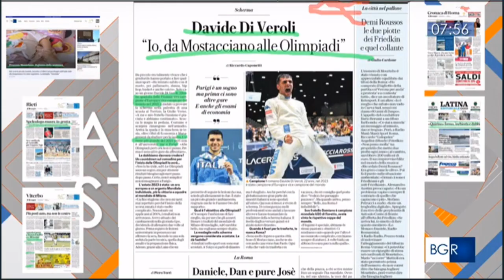Uisp sulla Rai con la Corsa di Miguel a Roma.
A Buongiorno Regione Lazio, il servizio sulla Corsa di Miguel e la Strantirazzismo che si sono svolte a Roma. L'intervista a Simone Menichetti, presidente Uisp Roma